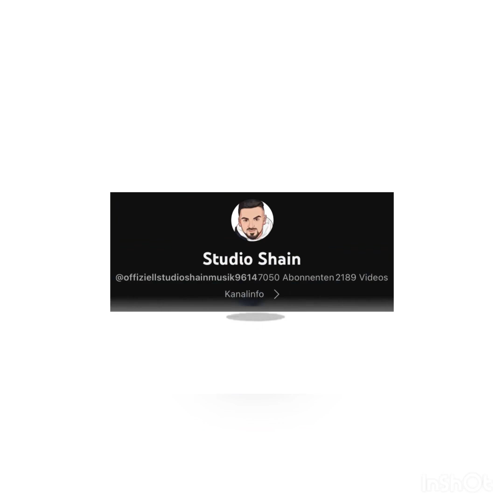Ravsh Gjymbush Instrumental Mentor Zenula 2023